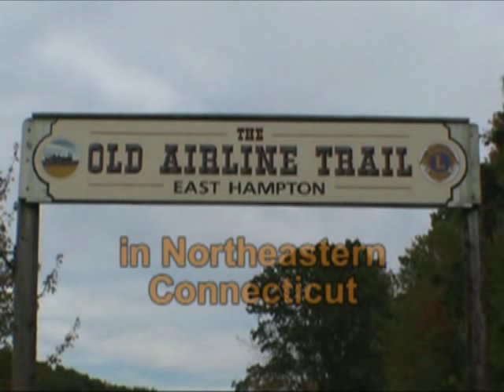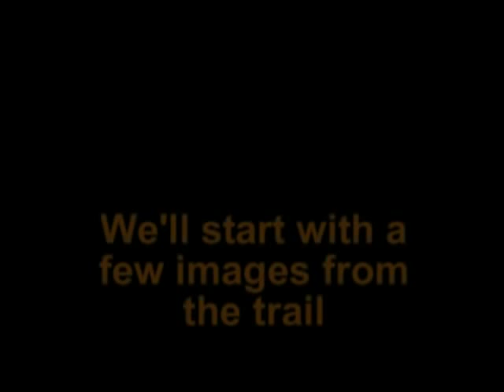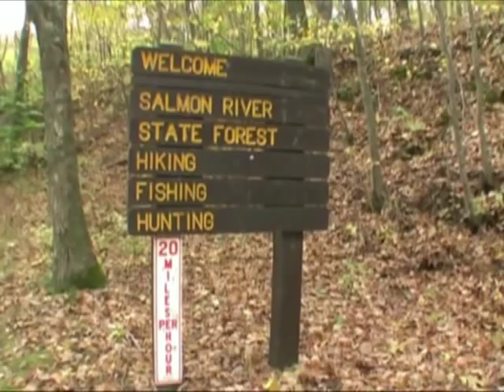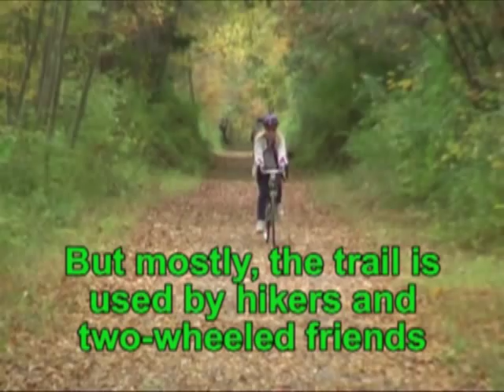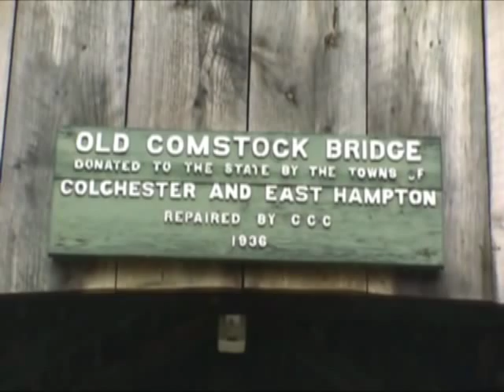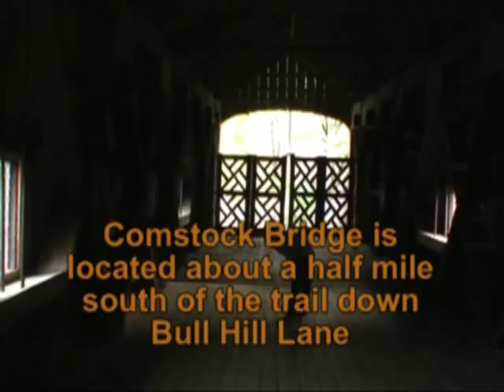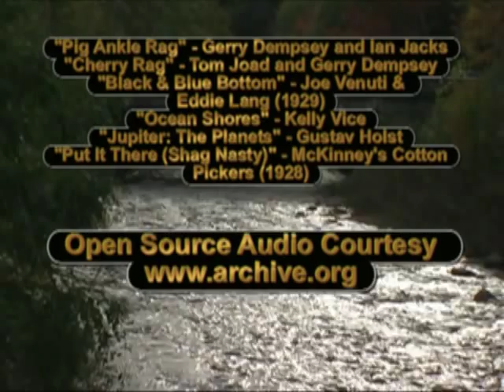The Air Line Rail Trail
Higher resolution of my documentary about the old railroad that was converted to a hiking trail.